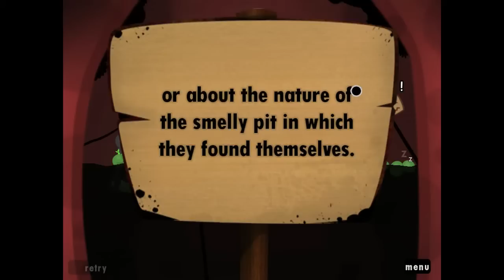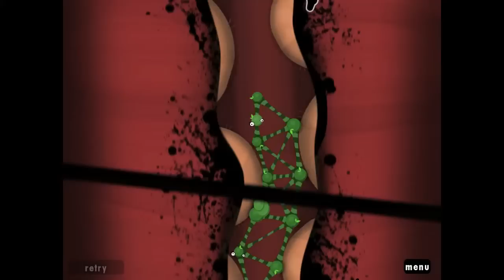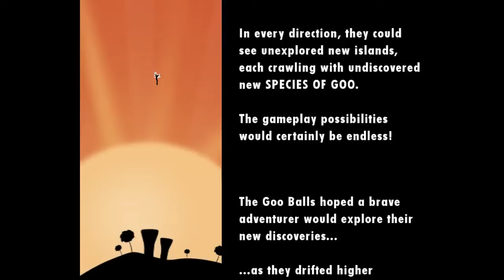Let's Play World of Goo Ep. 2: Finishing the Chapter!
In this episode, I finish Chapter 1. Wow, it really went by quickly. I'll try to have ti take longer in the next 4 chapters. Anyway, enjoy this episode. I should have more up tomorrow.